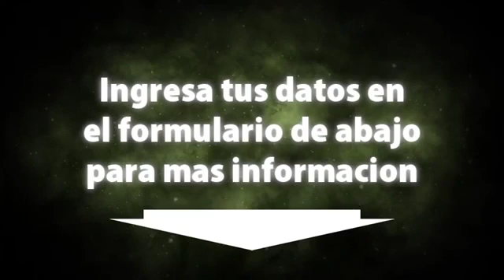Curso de Marketing de Afiliados Elite 2 0 por Evergito Vargas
***PARA OBTENERLO GRATIS COMPLETO: CLICK ABAJO***
GANA DINERO POR INTERNET CON EL MARKETING DE AFILIADOS